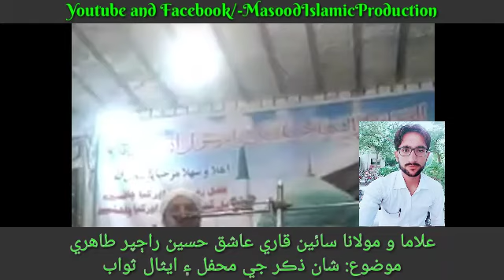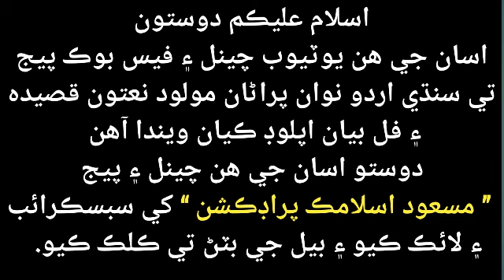Qari AshiQ Hussain Rajpar Tahiri New Khitab|Mauzoo Mehfil-E- Zikre ae Essal-E-Sawab 2020